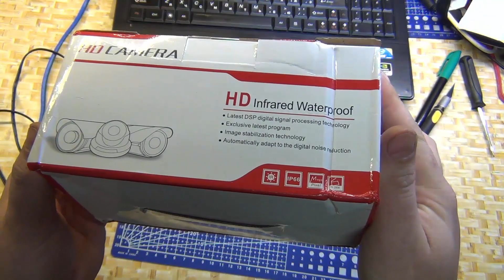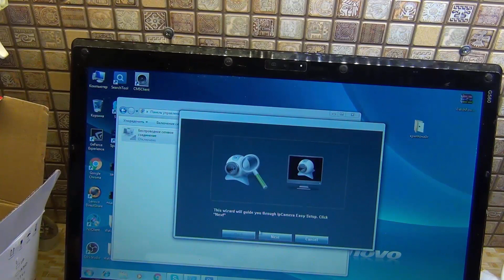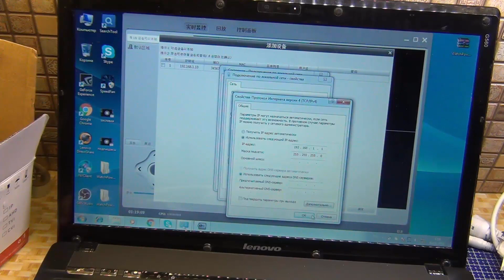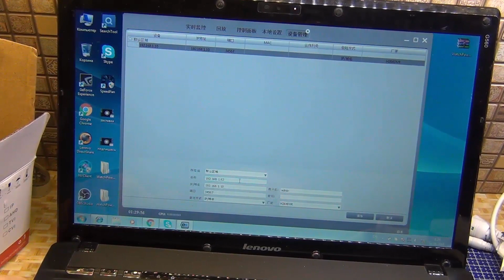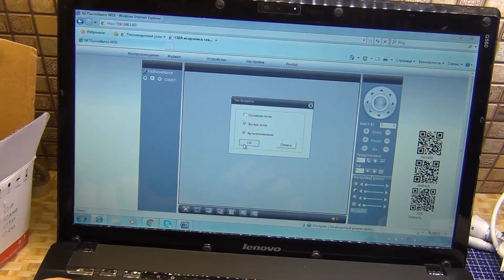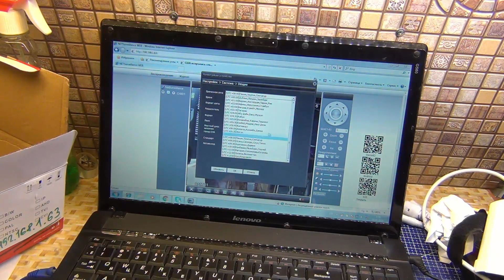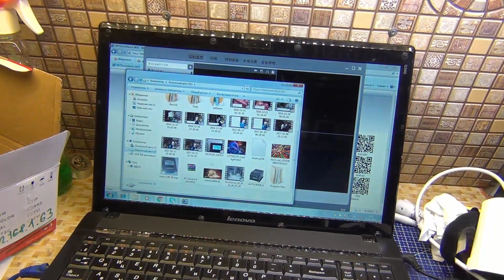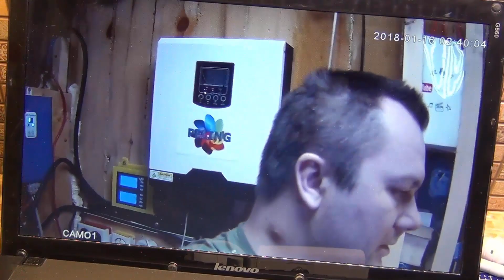AS64DWP20 2MP IP Camera 1080P poe Security Home CCTV IR Array LED Bullet Metal Waterproof Outdoor